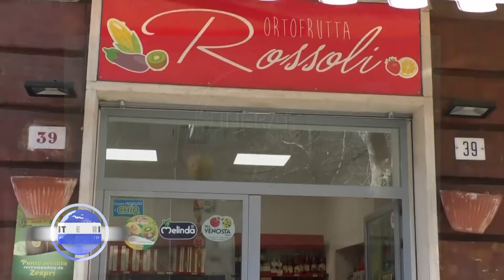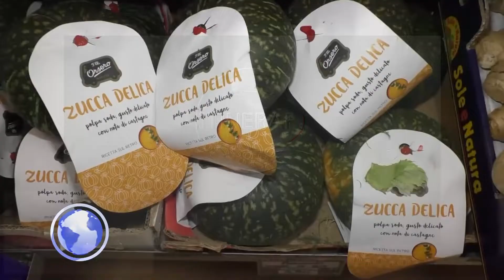THE SHOPPING STREET ORTOFRUTTA ROSSOLLI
the shopping street  teramo
teramo ortofrutta rossolli
rossolli